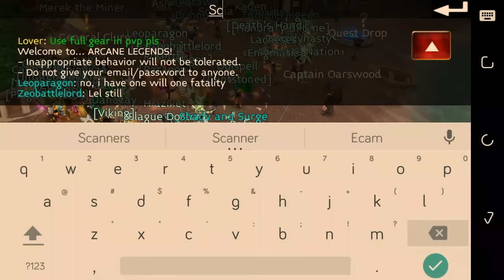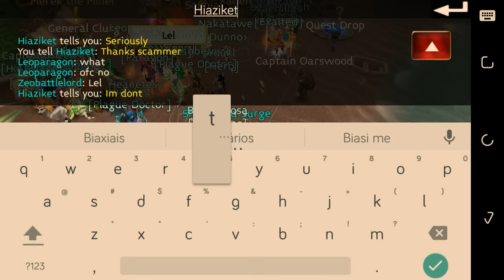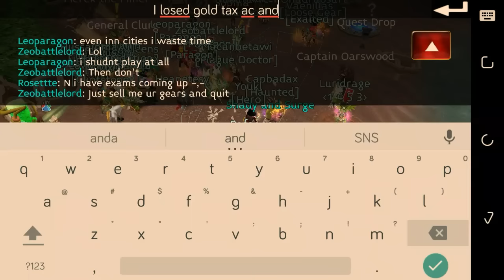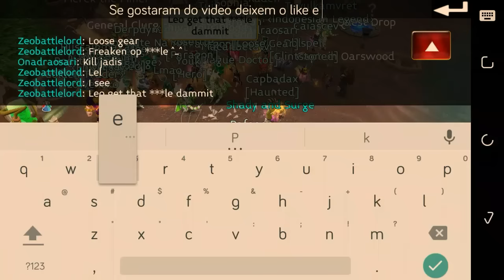SCAMMER!!! CAUTION, CUIDADO IN TRADES (REAL SCAMMER/REPORT) - Arcane Legends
Caution in trade, watch it!!!

Cuidado nos trades, vejam isso!!!